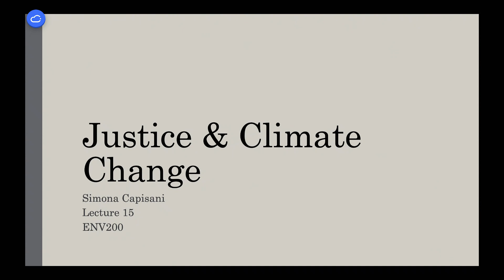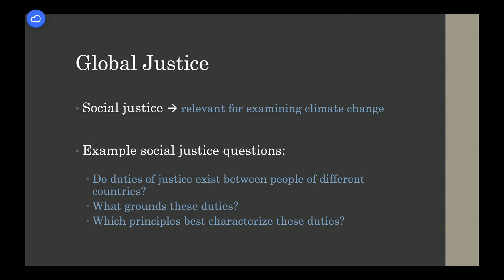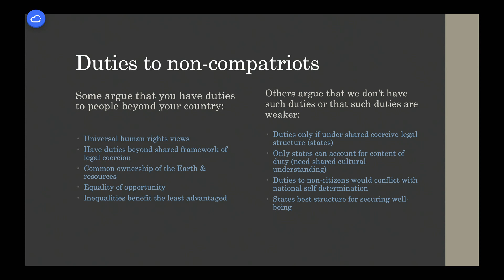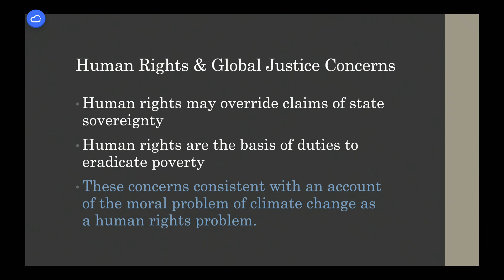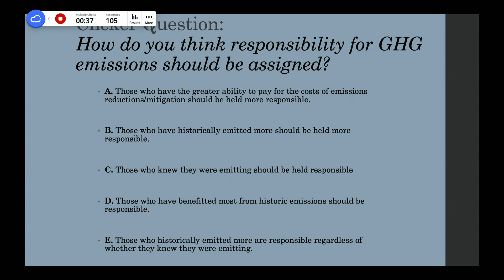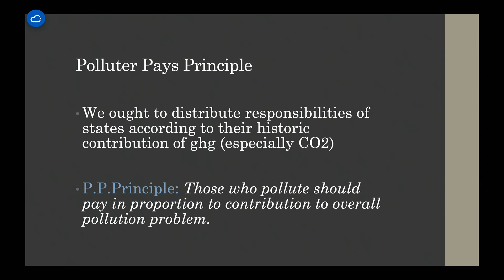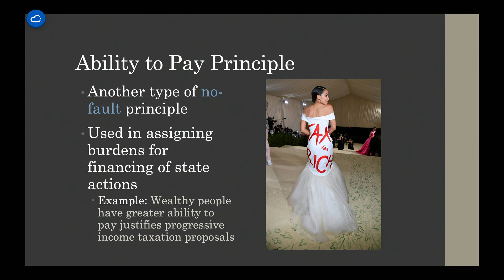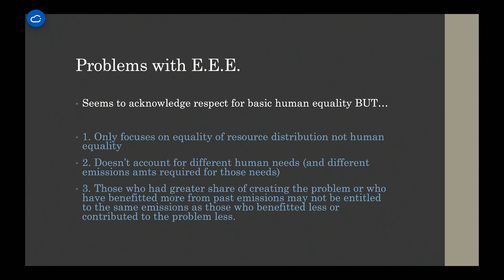ENV200: 2021 Series - Lecture 15